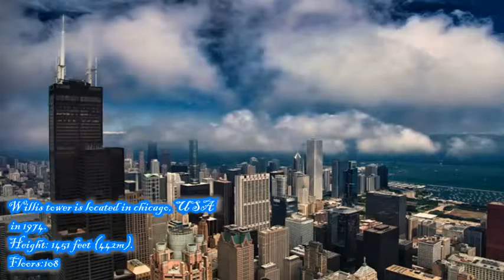Top 10 Tallest Buildings in the World:Top 10 Tallest Buildings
This list of tallest buildings in the world ranks skyscrapers by height. Only buildings with continuously occupiable floors are included, thus non-building structures, including towers, are not included. (See List of tallest buildings and structures in the world in this video).